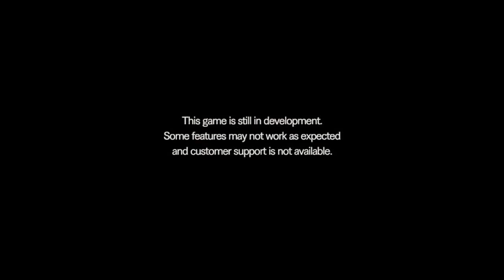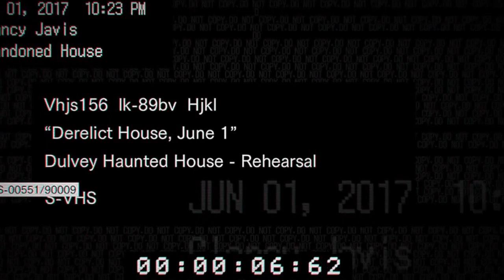Resident Evil 7 Beginning Hour Ps4 Gameplay Part 1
Resident Evil 7 Beginning Hour Ps4 E3 Demo
Resident Evil 7 No Commentary Demo